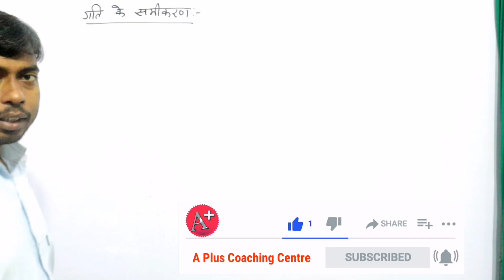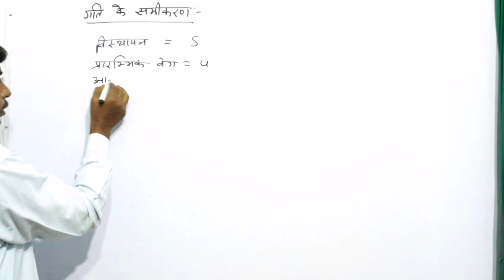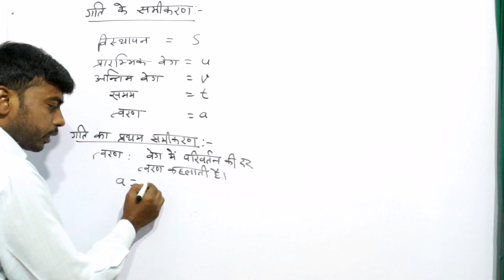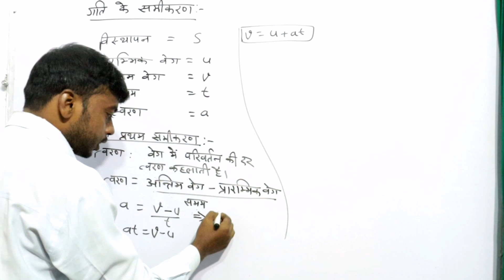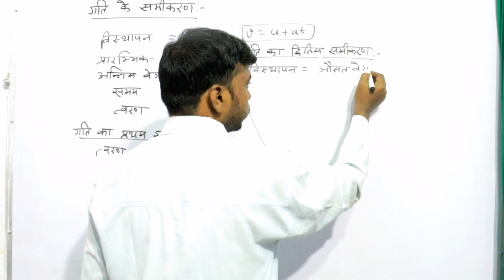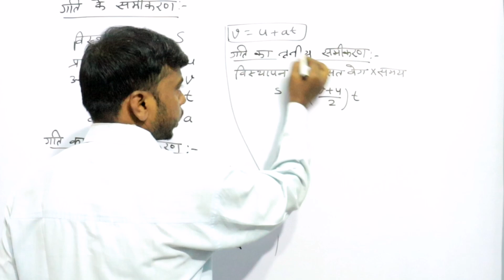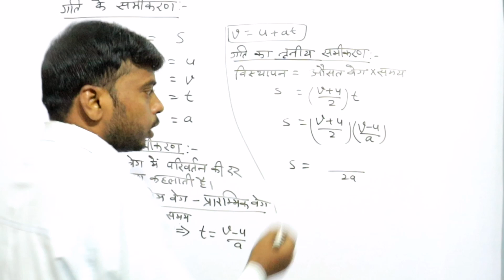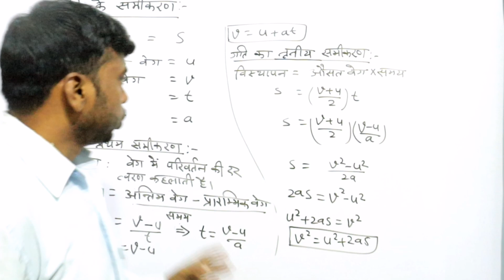Equation of motion | गति के समीकरण | गति के समीकरण का बीज गणितीय विधि द्वारा निगमन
नमस्कार दोस्तों आज के इस वीडियो में गति के तीनों समीकरण को अच्छी तरह से विद प्रूफ समझाया गया है यह गति के समीकरण भौतिक विज्ञान के सभी क्षेत्रों में काम में आते हैं इसलिए आपको यह समीकरण अच्छी तरीके से पढ़ना जरूरी है वीडियो को पूरा देखें आपके तीनों समीकरण समझ में आएंगे कोई दिक्कत हो तो कमेंट करके बताएं वीडियो को लाइक जरुर करें अपने दोस्तों के साथ शेयर करें और चैनल को सब्सक्राइब जरूर कर ले धन्यवाद